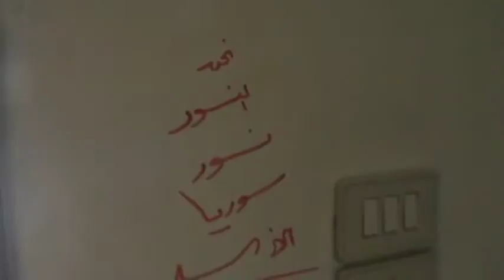شام ريف دمشق ديرالعصافير اثار الدمار على يد عصابات الاسد المجرمة 17 7 2012